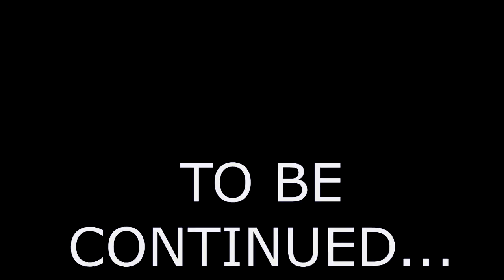Yakuza 6 Playthrough Part 3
I try and have a crack at racing through Yakuza 6. In Japanese. Without knowing any Japanese.

I push a man out of a shop and kick the shite out of some bikes.